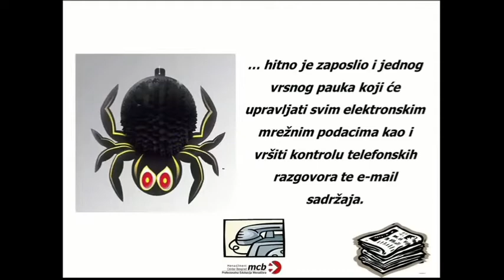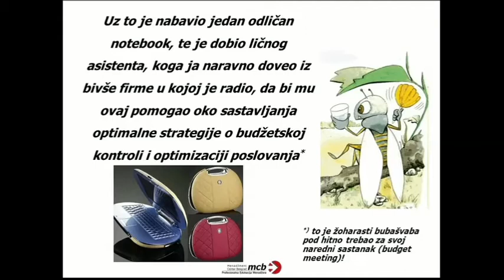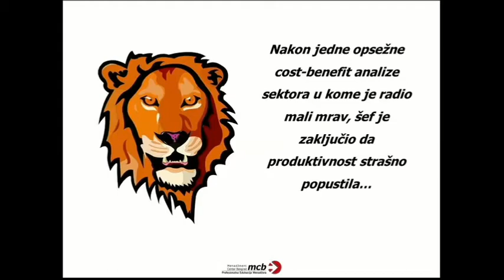Basna o Mravu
Compilated by Vrzovski, Cvetkovski & Vangelovski